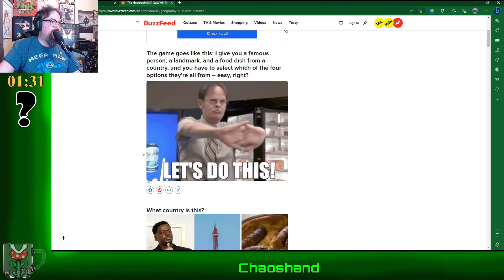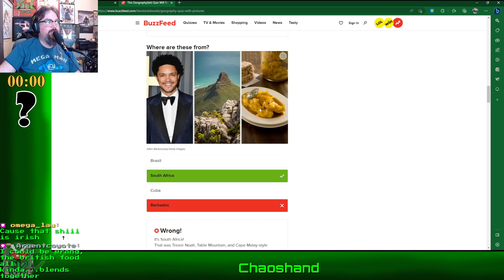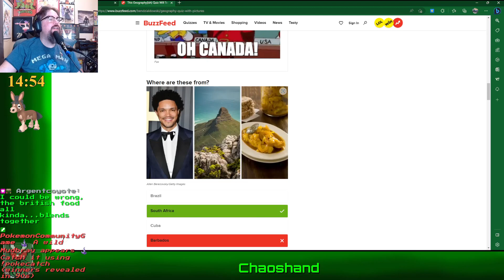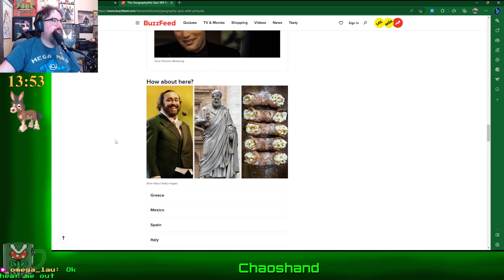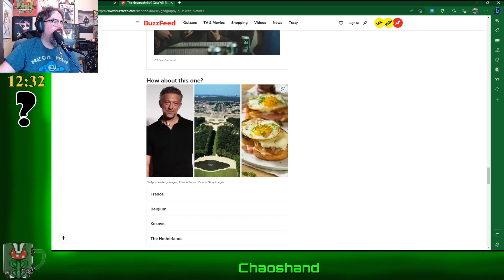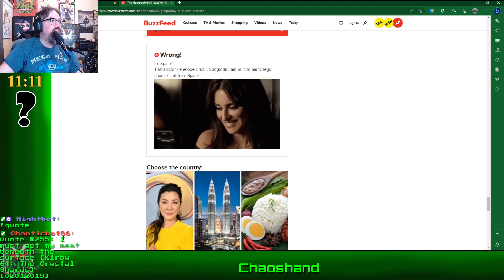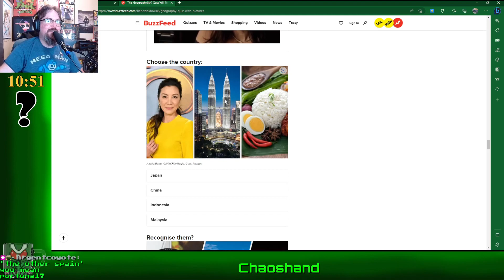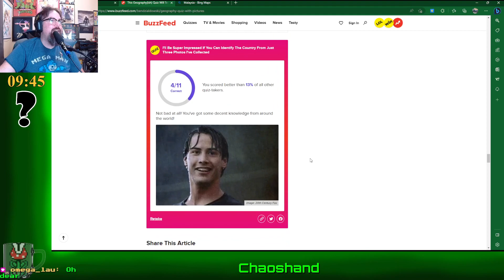A quiz about geography and actors (both of which I am bad with)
I am good when it comes to knowledge of some things,  and also terrible at others.